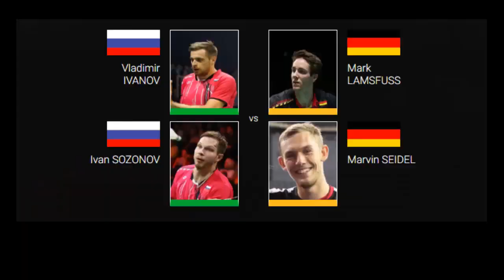MARIN CATAT SEJARAH JUARA EROPA 5 KALI SEMENTARA VIKTOR DAN MARK LAMSFUSS DI PAKSA WO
Dikutip dari twitter Badminton europe, Superstar asal Spanyol Carolina marin menjadi pemain pertama dalam sejarah yang memenangkan lima Kejuaraan Eropa berturut-turut setelah seminggu yang sensasional di Kyiv Ukraina.
Juara Olimpiade 2016 dan Juara Dunia tiga kali itu sudah dalam perjalanan untuk diberi label sebagai salah satu pemain terhebat sepanjang masa. Minggu 2 Mei 2021 di Kyiv pada final Kejuaraan Eropa 2021, dia mencapai apa yang belum pernah dilakukan pemain lain sebelumnya.
“Saya merasa sangat senang bisa memenangkan gelar kelima saya, Anda tahu, itu tidak mudah untuk dikatakan. Saya juga merasa senang karena kemarin saya sedikit frustrasi dengan cara saya bermain kemarin, tetapi hari ini saya merasa sedikit lebih bahagia karena kami banyak meningkatkan permainan saya dan saya lebih fokus pada rencana permainan saya.”
Line Christophersen yang saat ini berusia 21th, ditahun 2018 adalah pemenang Kejuaraan Junior Eropa 2018, dimana tahun 2018 Marin memenangkan gelar keempatnya di kejuaraan eropa. Suatu prestasi luar biasa bagi bintang yang sedang naik daun untuk tampil di final di sini di Kyiv.
Ditanya apakah dia bisa bermimpi untuk menghadapi Marin di final di Kejuaraan Eropa berikutnya.          “Saya berharap, tapi saya tahu itu akan sulit, jadi saya senang berdiri di sini dengan perak sekarang”.
Marin keluar sebagai juara kelima kalinya usai menang 21-13, 21-18..
Marin dalam perayaan di pengadilan, menunjuk ke atas sebagai pengakuan atas ayahnya yang meninggal tahun lalu.
“Saya tahu bahwa saya memiliki seseorang yang melihatku  setiap saat. Dia mendukung saya di mana saja. Saya merasa sangat bangga pada diri saya sendiri. Itu adalah sesuatu yang istimewa hari ini, karena ini adalah hari ibu dan saya ingin yang terbaik untuk semua ibu di luar sana. "
Kebahagian marin tidak dirasakan oleh 2 pemain yang harusnya bertanding di babak final yaitu Mark Lamsfuss & Viktor Axelsen.
Pada Minggu pagi 2 mei, pemain tunggal putra Denmark Viktor Axelsen & pemain ganda Jerman Mark Lamsfuss dipastikan positif mengidap Covid-19. Mereka semua diisolasi di kamar mereka di hotel resmi di Kyiv, Ukraina.
Pasangan ganda Mark Lamsfuss, Isabel Herttrich dan Marvin Seidel, sama-sama terisolasi karena menjadi kontak dekat.
“Saya sangat kecewa dan sedih tentang itu. Kami berada dalam performa terbaik dan kami akan memenangkan medali emas hari ini, kata Mark Lamsfuss.
“ Saya sangat menyesal untuk Mark dan Marvin. Berita pagi ini sangat mengejutkan. Tapi kami tahu resiko dan kondisi saat ini. Tentu saja kami harus menerimanya, kata direktur olahraga DBV Martin Kranitz.
Sumber : @europeBEC